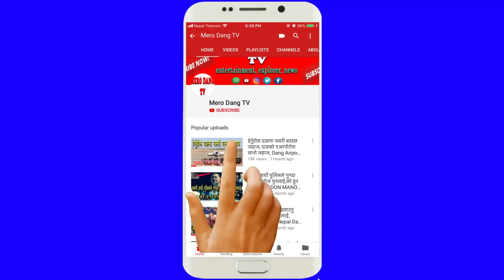Bakhra Palan in Nepal, बोयर बाख्रा पालन कसरी गर्ने, Goat farming Nepal, Dipendra Oli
dang ko tulsipur ma boyar bakhra palan garieko chh. dipendra oli le 1.6 karod ko lagat ma bakhra palan garieko ho. kari 6 lakha ka boyar boka unale paleka chhan. bakhra palan sambandhi sampurn kurakani.

मेरो दाङ टिभी, Mero DangTelevision, latest news, interview, vlog, rajesh khatri ,
Mero Dang Televisionअब बिभिन्न एपहरुमा पनि सुन्न सक्नुहुनेछ
Apple podcasts, Google Podcasts, Spotify, Breaker, Pocket casts, Radio Public, Anchor ...